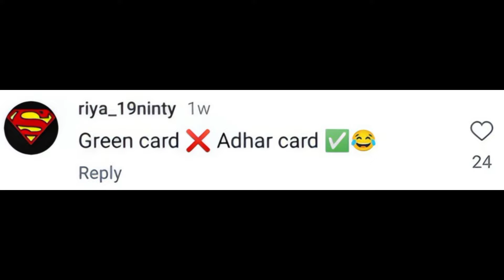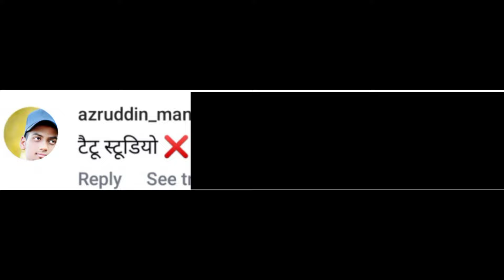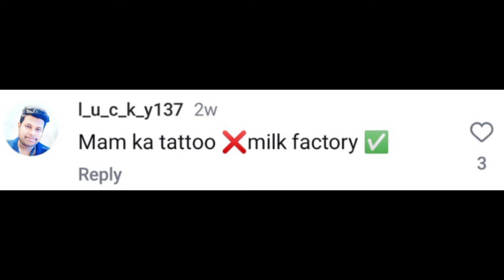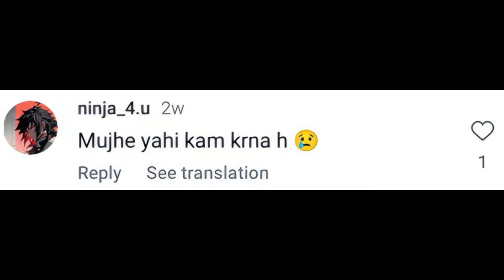THARKI TATTOO ARTIST 😂 | Mahesh Chavan Roast New Video